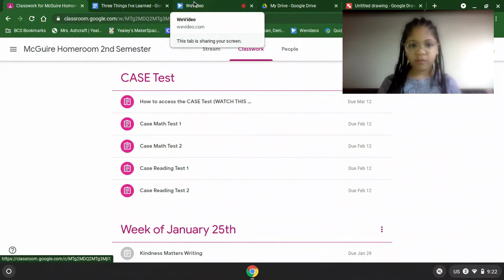Denise: 3 Things I've Learned in School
Denise tells us what she's been learning in school this week.